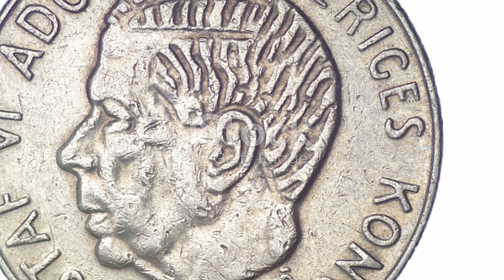Was King Athelstan Really England's First King? 🤔 Historians Have Been Lying to Us!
Hey there, history enthusiasts! 🌟 If you're as passionate about the past as I am, you're in the right place! 📜✨